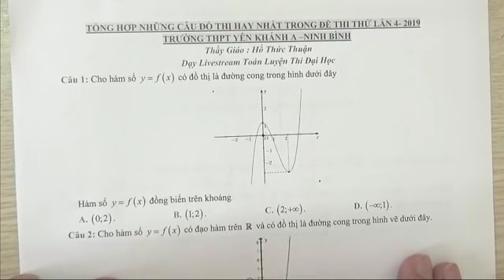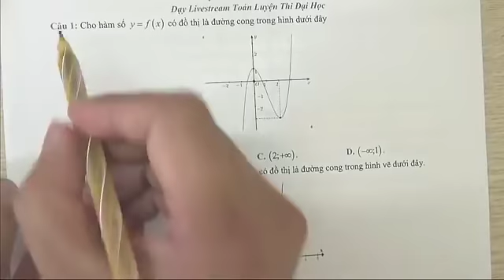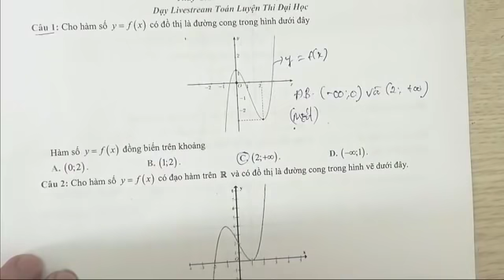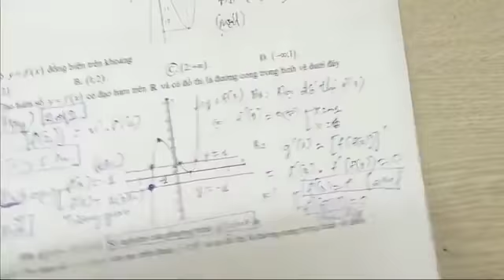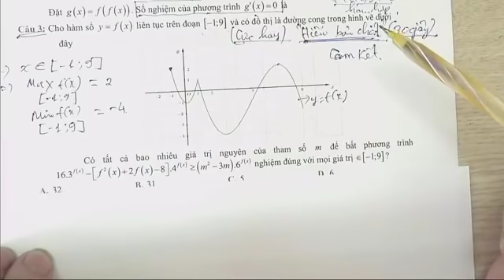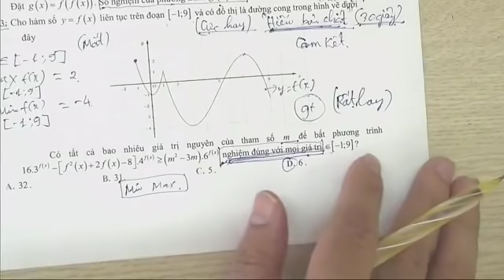TUYỆT ĐỈNH GIẢI NHANH ĐỒ THỊ HÀM HỢP VD VDC 8+ HAY NHẤT 2019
Thầy Giáo : HỒ THỨC THUẬN
CHUYÊN GIA DẠY ONLINE LIVE STREAM 8+ TOP 1
Sứ giả truyền cảm hứng yêu thích môn Toán
- Em ấn "Đăng ký" và đặt chuông thông báo để nhận thông báo bài giảng siêu hay và bổ ích tiếp theo tại đây nhé!
Chúc các em học tập tốt nhé !